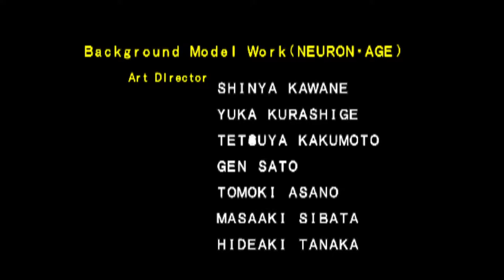Dino Stalker - A Rank - Anyone else?